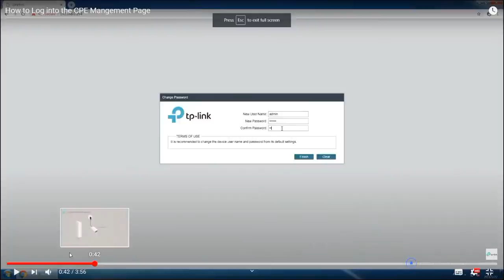Unboxing PCB MODUL MESIN CUCI DIGITAL YM 800 cuma 200 ribuan